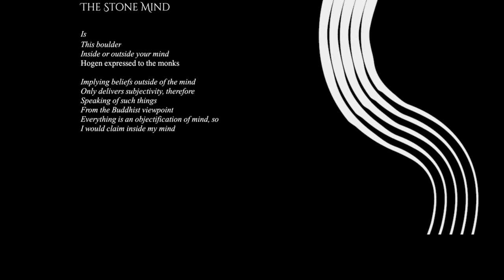Palindrome Poem Zen Collection - The Stone Mind (2020)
Finding Lies Within Zen is a collection of palindromes inspired by classic zen koans; each poem is meant to be read from top to bottom & then bottom to top. The book is divided into seven sections, each introduced with a standard poem expressing one of the seven deadly sins as the focus for the chapter and taking the reader on an introspective journey of making peace with the chaos we often find ourselves in.

The poem is inspired by the zen koan The Stone Mind.